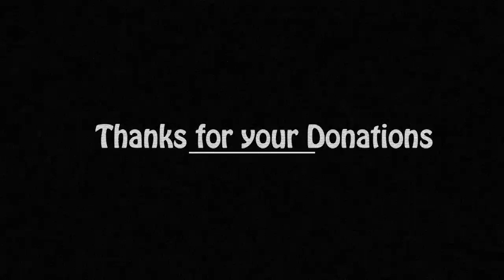Will America Survive the Great Tribulation?